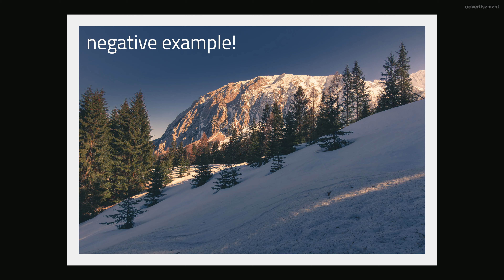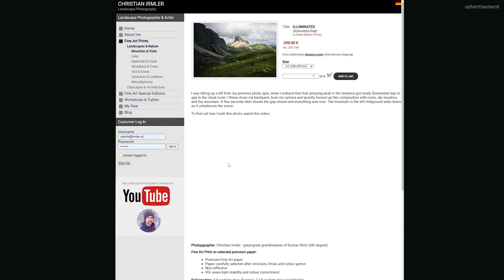Unlocking the Power of Emotion in Your Photos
Fine art photography is all about evoking emotions in the viewers. They can make a difference between an average shot and a world-class photograph. How can we evoke emotions in our viewers?

Christian Irmler
Landscape Photography Artist

► Location:
Austria/Salzkammergut